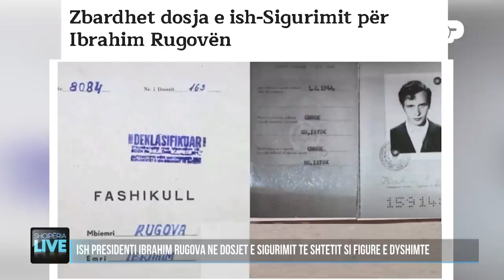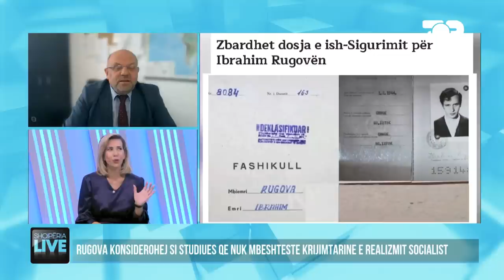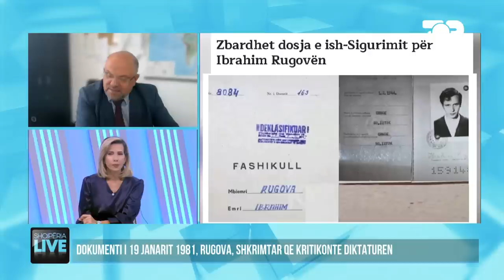Edhe Ibrahim Rugova në dosjet e Sigurimit të Shteti, zbulohen të pathëna-Shqipëria Live 5 Tetor 2022